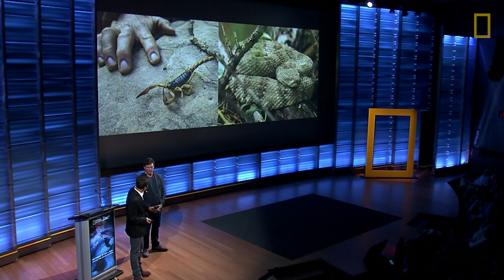Grand Canyon Adventure: The 750-Mile Hike That Nearly Killed Us (Part 3) | Nat Geo Live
Few people have completed a thru-hike of the Grand Canyon, and now Kevin Fedarko and Pete McBride know why: The 750-mile hike proved to be the most difficult undertaking of their lives. Join the pair as they comically recount their brutal adventure.

Few people have ever completed a thru-hike of the Grand Canyon, and now National Geographic explorers Kevin Fedarko and Pete McBride know why: The 750-mile hike quickly proved to be the most difficult undertaking of their lives. With no trail to follow, the two found themselves bushwhacking through dense brush and cacti, and moving up and down steep vertical terrain in scorching heat as they navigated their way through the canyon. Though they initially embarked on the hike as a way to raise public awareness of development issues threatening the iconic national park, the pair quickly found they had completely underestimated the difficulty of their journey and nearly quit in the first week. Join Fedarko and McBride as they comically recount their brutal adventure and shed light on the myriad of threats facing Grand Canyon National Park.

Follow their hike on this Grand Canyon interactive map